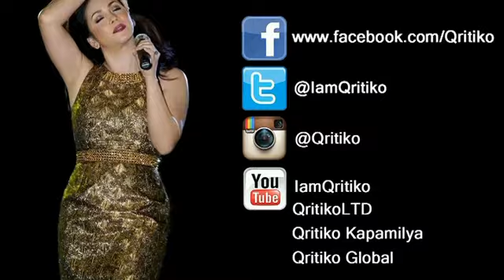BAIHANA - Mr.Kupido (B is for BAIHANA Concert!)